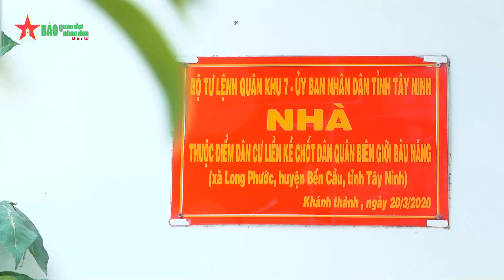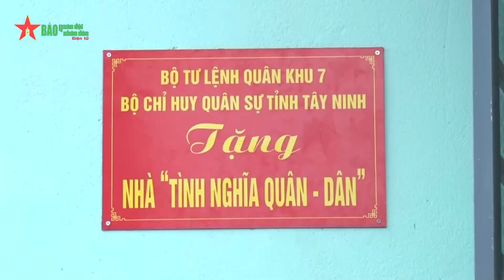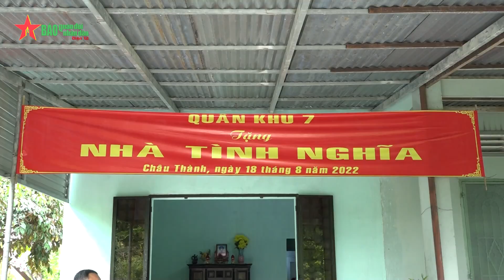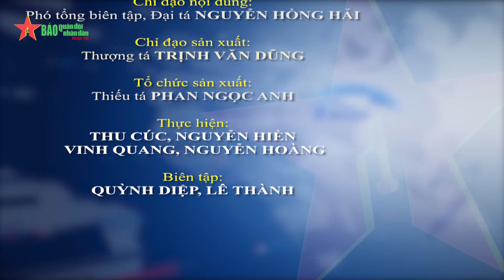Biên cương Tây Ninh luôn vững vàng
77 năm xây dựng, chiến đấu và trưởng thành, LLVT tỉnh Tây Ninh luôn là lực lượng chính trị, lực lượng chiến đấu trung thành, tin cậy của Đảng bộ, chính quyền và nhân dân, góp phần tạo nên nền tảng vững chắc của thế trận quốc phòng toàn dân và thế trận an ninh nhân dân.